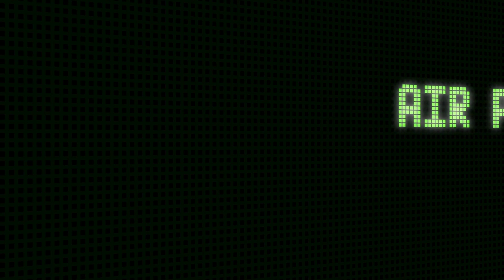Fun Adventures in Pollution and Recycling for Kids | Learn & Play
Join our little adventurers on an exciting journey to explore the world of Pollution and Recycling! In this engaging and educational video, we dive into the fascinating world of pollution, its effects on our planet, and how we can be Earth's superheroes. We also learn about the magic of recycling, discover what we can recycle, and explore the incredible benefits of recycling for our environment.

In addition to these exciting lessons, we tackle the challenge of plastic pollution and share ways to reduce, reuse, and recycle even more to make our world a cleaner, happier place. This video is specially designed for children aged 3 to 6, with fun, funny, and easy-to-understand content.

Get ready for an adventure full of wonder, smiles, and learning. Watch now and become a recycling superhero!